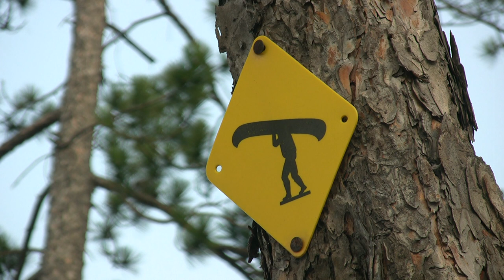Temagami Backcountry: Sturgeon River, Solace Wildlands Canoe Route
We return to Temagami and canoe the remote North-Western part of the region. Our Trip saw us paddle down the Sturgeon River, up the Yorston River and into the Solace Wildlands. This trip takes one through 2 provincial parks (Sturgeon River and Solace) and interconnecting crown land. Highlights include running rapids, numerous waterfalls, clear lakes, snorkeling on a plane wreck, old growth and native pictographs. A great trip but with plenty of challenges!